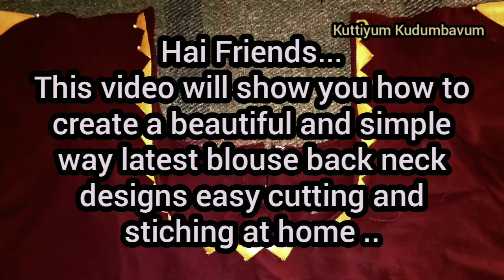നമ്മുടെ ബ്ലൗസ് ഇനി നമുക്ക് തന്നെ വളരെ ഭംഗിയായി എളുപ്പത്തിൽ Design ചെയ്യാം😇||blouse back neck design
Hai Friends
       In this video will show you how to create a beautiful and simple way latest blouse back neck designs easy cutting and stiching at home.. if you like this video.. please Subscribe our channel and enable bell icon...🙏🙏